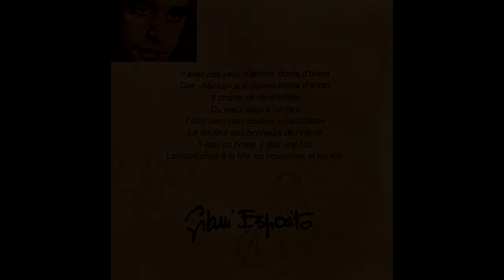Marek Czerniawski-violon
"Giani"-Doushka-Marek Czerniawski improvisation violon et Doushka chant